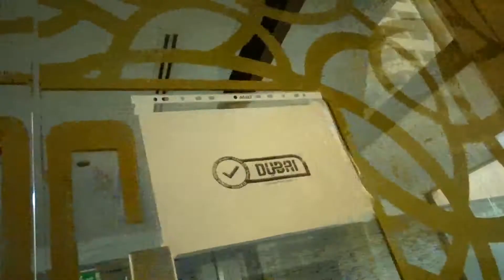DUBAI. GEVORA HOTEL (TALLEST HOTEL IN THE WORLD!) BATMAN'S CAR! ~ ;)